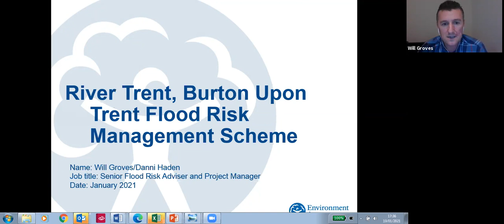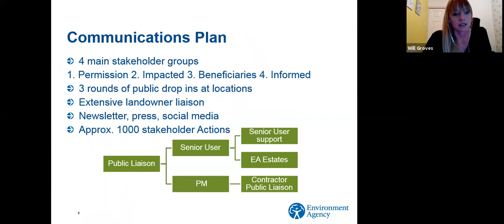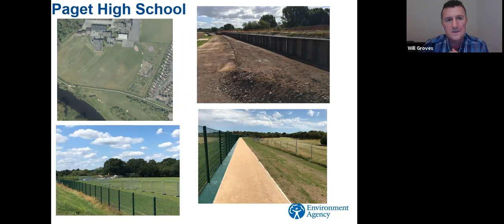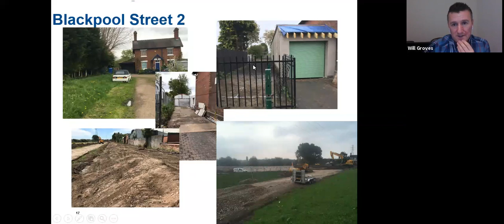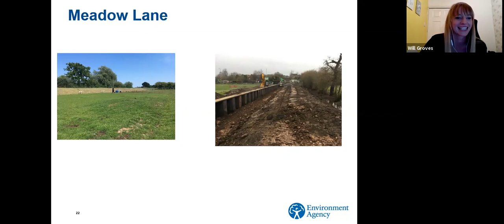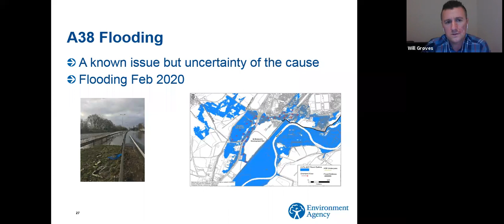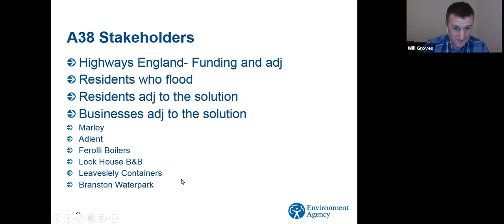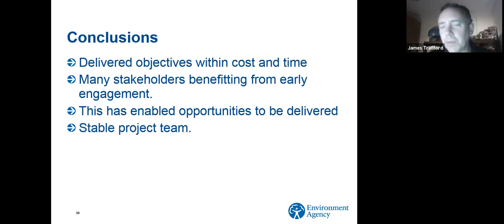Burton Flood Risk Management Scheme Stakeholders: challenges and opportunities | Webinar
This was a joint evening webinar organised by CIWEM East Midlands branch, CIWEM West Midlands branch, CIWEM Rivers & Coastal Group, East Midlands ICE and West Midlands ICE.

Burton Flood Risk Management Scheme is a scheme to protect 4500 homes and 1000 businesses from the River Trent. The project is a 4.5 year construction project costing over £30m. The scheme has required extensive stakeholder engagement. The event is for anyone interested in the challenges and opportunities posed by key stakeholders when delivering a flood risk management scheme.

Topics included stakeholder engagement, external funding, collaborative working, public relations, project management, risk management and scheme delivery.

This webinar was recorded on 19 January 2021.